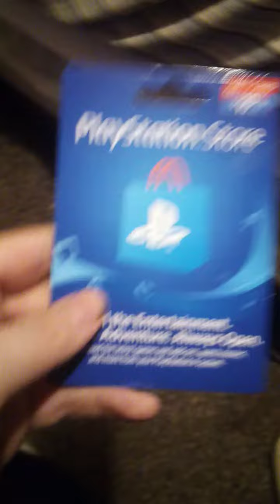My Birthday Gifts from my 21st birthday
I'm turning 21 today and I show you off my birthday gifts that I got today and please be respectful because I got a lot of dislikes one of my years I did a birthday video. please drop a like and leave a comment saying happy birthday Nathan and more memories coming in a flash.